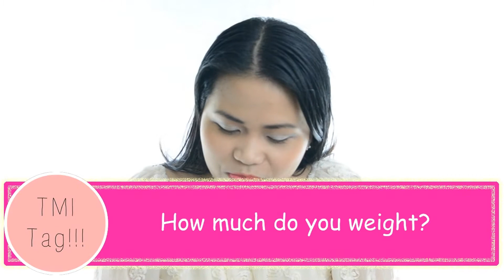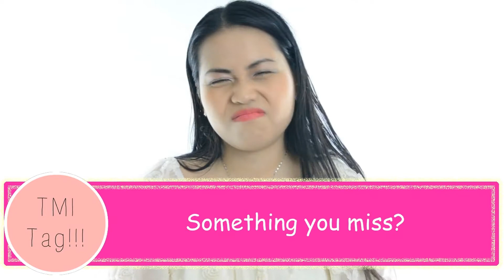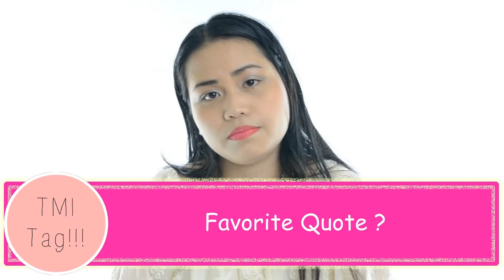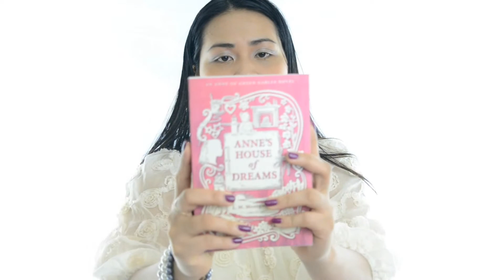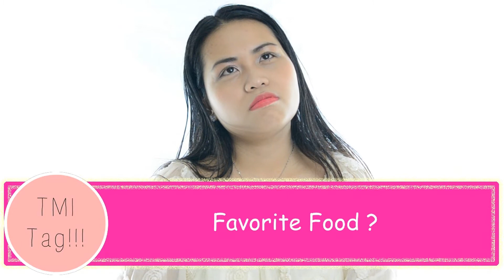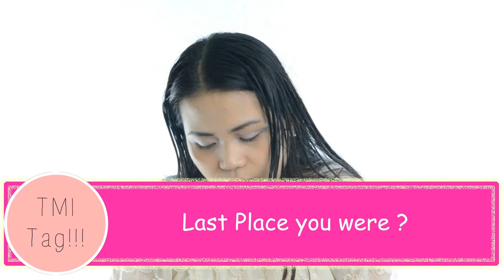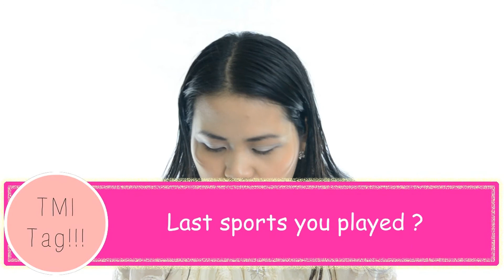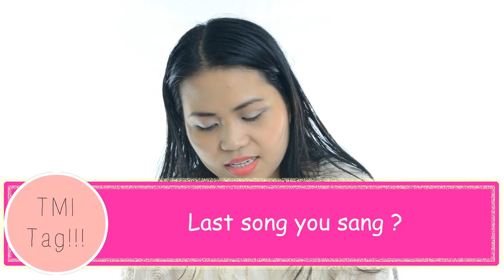TMI Tag question and Answer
I HOPED THAT YOU'D ENJOYED WATCHING